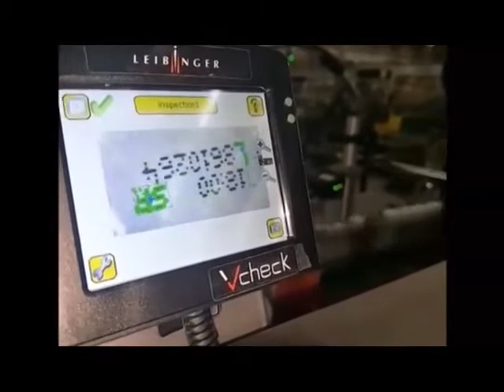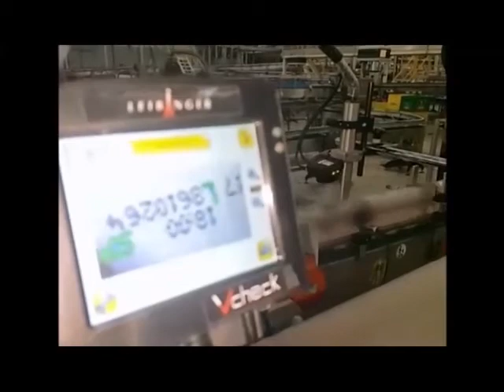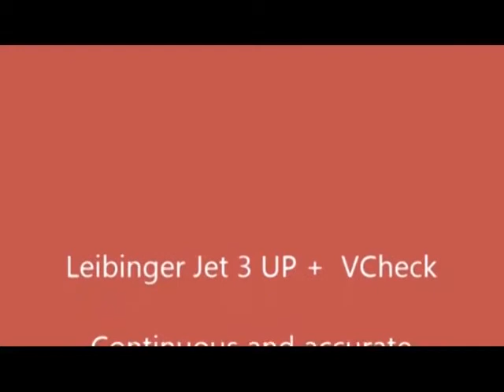Leibinger Vision System V-check print and verify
Incorrectly or incompletely marked products are a great source of frustration for every company. Not only does it waste time, money and work resources, it may even damage the company's image. The combination of reliable LEIBINGER inkjet printers and the new V-check vision system prevents this scenario from ever happening in the first place, providing a high level of production reliability.